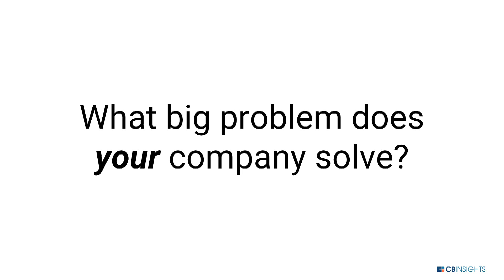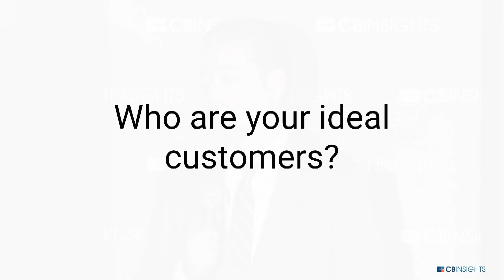2018 AI 100 Startup: Element AI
Interview with Gregg Delman of Element AI, filmed at the A-ha conference December 12, 2017